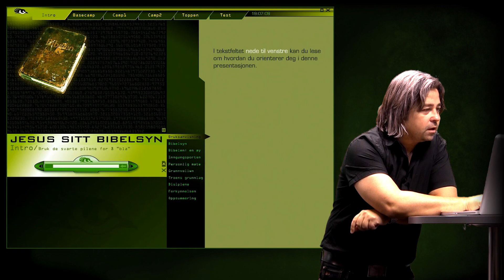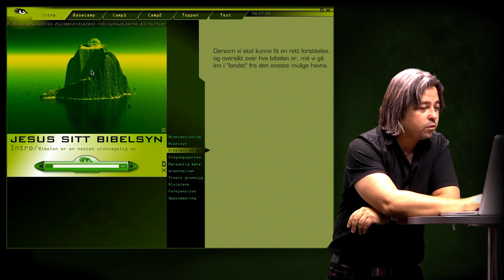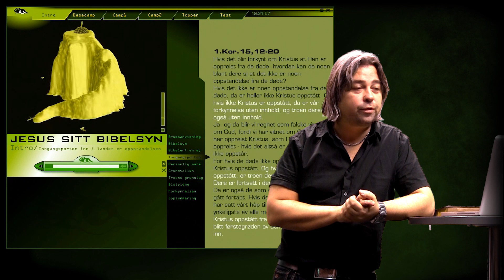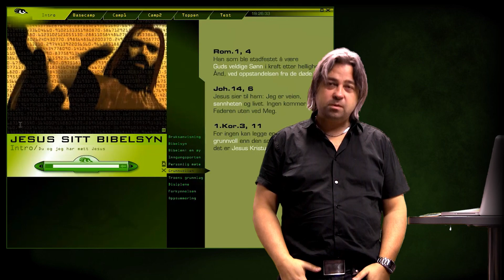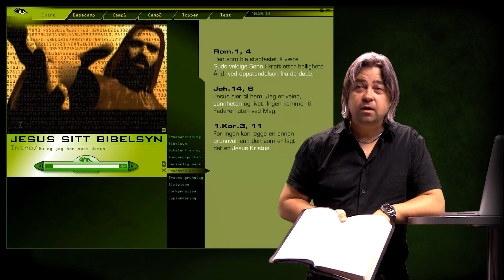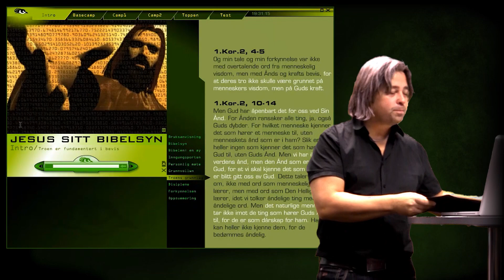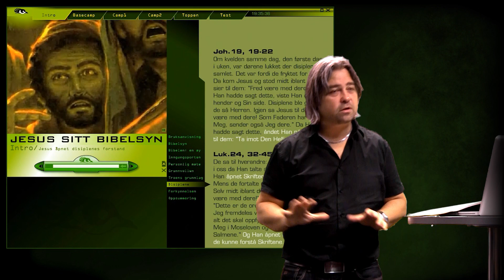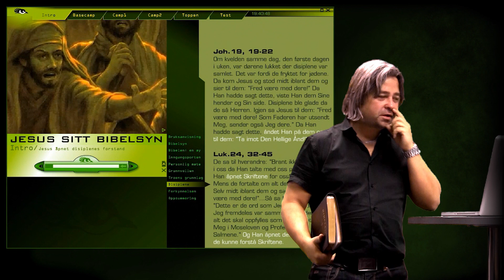Jesus sitt bibelsyn (1 av 5)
@Bibelundervisning-A.S. Intoduksjon (kulturelle utfordringer) / Regnestykke - fjellklatring / Forskjellige syn / Bibelen: En Øy / Inngangsporten til bibelen (øya) / Personlig møte / Jesus er grunnvollen / Troens grunnlag / Disiplene.
I denne undervisningen leder Jesus oss opp en sti til toppen av et fjell, og underveis vil Han formidle sitt eget bibelsyn til oss. Jesus kaller skriftene for Guds ord!